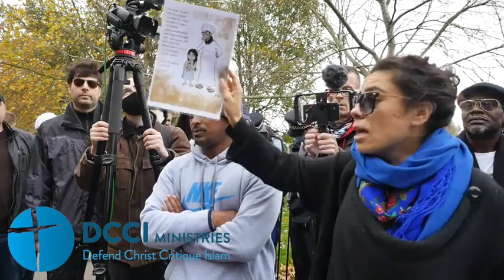3 Christians were killed in France Religion of pieces Speakers Corner